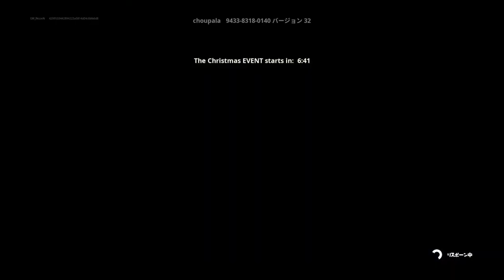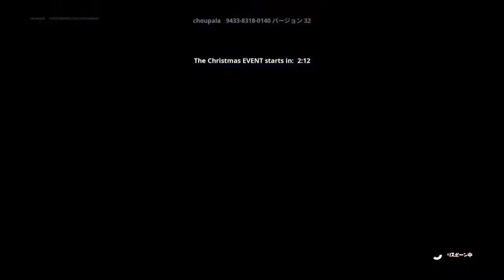【フォートナイト】デスランをしながらワンタイムイベントについて？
【最新投稿のTwitterは、ここ、】@INozeN777

フォートナイトワンタイムイベントリンク、